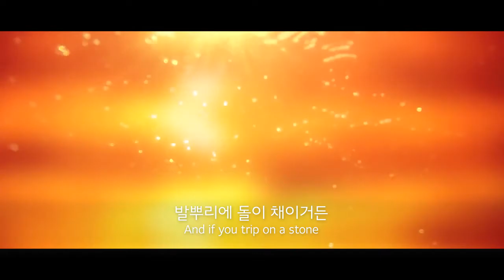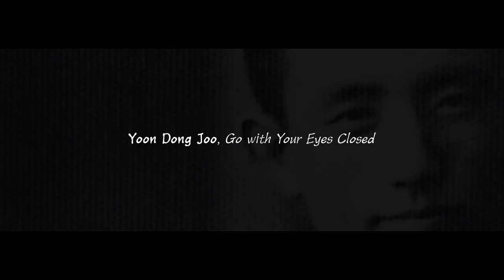MV 윤동주-눈감고 간다-김응교 노래 Kim, eunggyo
윤동주-눈감고 간다(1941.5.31) 김응교 작곡, 노래 / 기타솔로 김수로헌